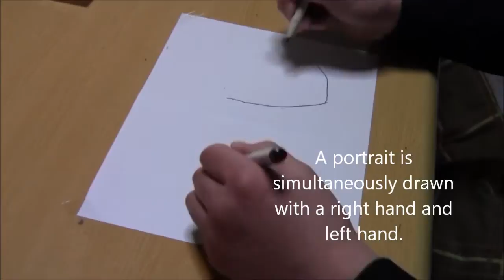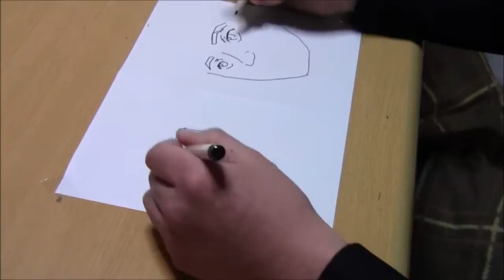Only 3 minutes!The mirror drawing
This is the mirror drawing with my both hands. This is the considerably unusual portrait performance. Naturally, I have not placed the mirror there. The same picture is simultaneously drawn using the hand on either side. Since I was said to resemble him well, I gave the mono-manager.He has participated in the youtube audition of Fuji television.